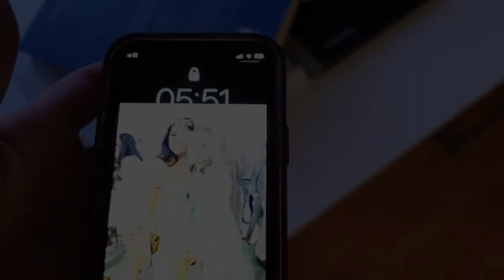WEEKLY VLOG | Acne Update | Photoshoot I didn't diet for | Posterior Chain Session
Hey!

Hope you enjoyed my weekly vlog this week!